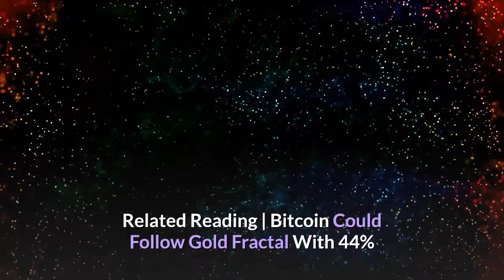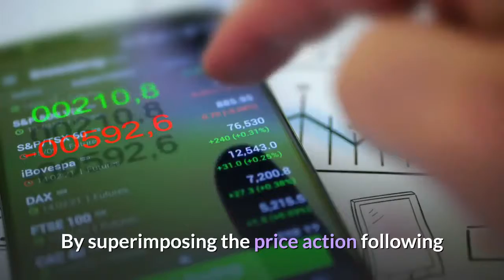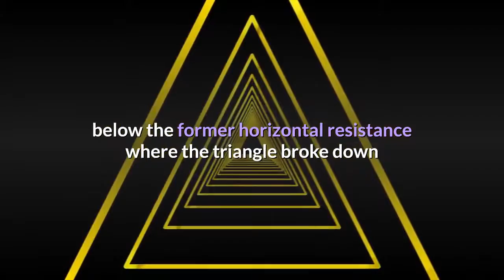Gold Fractal Predicted Bitcoin Distribution, Up Next Is Two Years of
Throughout much of 2019, Bitcoin’s store of value narrative took a back seat to a new narrative developing around looming economic recession and the asset’s scarcity making it a safe haven asset much like gold. Bitcoin has had many comparisons to the precious metal, and is considered to be its digital counterpart. But Bitcoin also appears to be following a fractal on gold charts – one that would have predicted the recent drop from a triangle chart pattern – and could help provide clues as to what happens to the market next. There’s no denying that Bitcoin stole some of gold’s limelight this year as the two, scarce, financial assets began to rise and embark on a new bull run this year in the face of an impending global recession. Related Reading | Bitcoin Could Follow Gold Fractal With 44% Drop to Under $7,000The two assets appeared to be highly correlated, rising and falling in tandem. It helped fuel that Bitcoin as a safe haven asset narrative, alongside gold, and forex currencies like the Japanese yen or Swiss franc – all known to hold their value even when the rest of the financial world is in turmoil. The correlation has ended with Bitcoin’s latest break below support at $10,000, where Bitcoin plummeted 20% in the matter of a week. And while the correlation has ended, Bitcoin may still be following the precious metal in some way. According to one crypto analyst, a fractal on gold price charts from 2011 matches the price action within Bitcoin’s recent triangle chart pattern formation. Like the crypto asset, gold also broke down from the formation, resulting in an extended reaccumulation and consideration phase that it is only now ending as the precious metal embarks on a new bull run. By superimposing the price action following gold’s fractal breakdown over Bitcoin price charts, it could provide clues as to what might happen next in crypto markets. If the crypto asset follows the fractal perfectly as it has so far, it suggests that Bitcoin price will be trading between where the triangle breakdown occurred – around $9,200 – and where the April rally broke out from the bear market bottom ascending triangle formation at around $4,200. Worse yet, Bitcoin could be stuck in this trading range the entirety of 2020 and into 2021 before it returns to where gold is currently – right below the former horizontal resistance where the triangle broke down and is struggling to get back above it and continue its bull run. Related Reading | Analyst: Gold Bull Run to Eat Bitcoin Alive, Takes Entire BTC Cap to Move Price 3%Crypto traders like to talk about what would be the “max pain” scenario, up, or down, but what might be the most painful of all, is two years being trapped inside a $5,000 trading range between $9, 000 and $4,000 for the next two years.